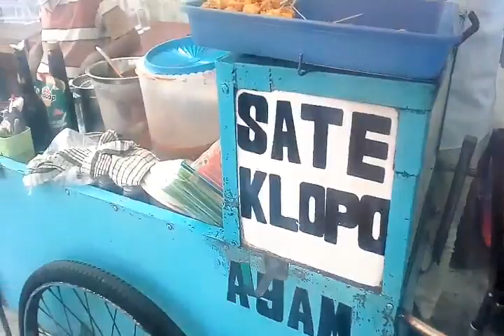Sate Klopo Rizky Madura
Mau sate klopo yang sedaaaapp? langsung cuzzz di jalan Dinoyo setiap jam 06.00 sampai habiss satenya.sate klopo ini adalah perpaduan sate daging dan klopo ditambahi dengan bumbu sate yang so pasti menggoyang lidah kita semua.salam kompak kalau pas di Surabaya langsung saja kawan di sepanjang jalan Dinoyo